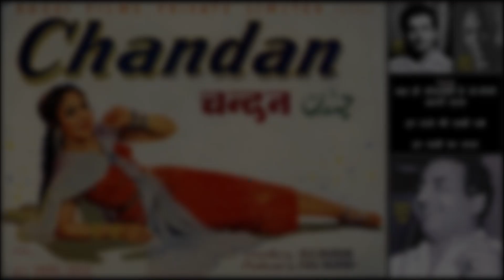Bada hi CID hai wo neeli chatri waala - Chandan - Madan Mohan - Rajinder Krishan - Mohd. Rafi - 1958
A beautifully written song capturing the spirit of the almighty, a super natural force that ultimately keeps a watch on the good and bad of life !